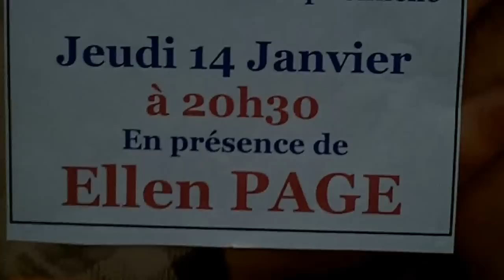Ellen PAGE @ Paris 14 january 2016 premiere Free Love Janvier Freeheld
Ellen PAGE @ Paris 14 january 2016 - premiere Free Love Free Held - jeudi 14 Janvier 2016 UGC Ciné Cité Les Halles